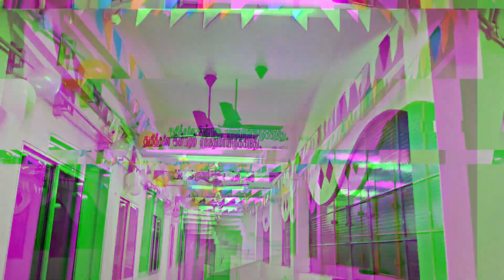கிறிஸ்துமஸ் வாழ்த்துக்கள் 2023